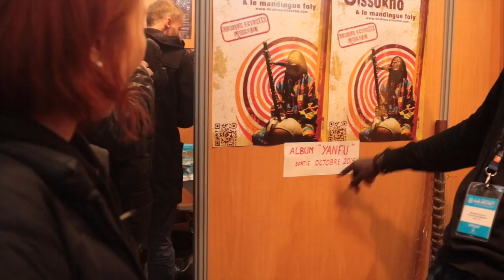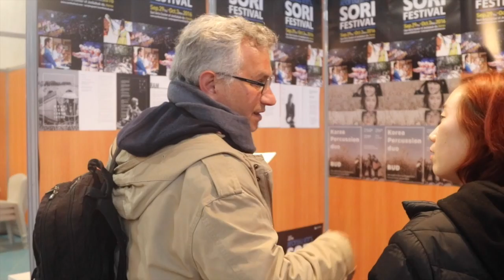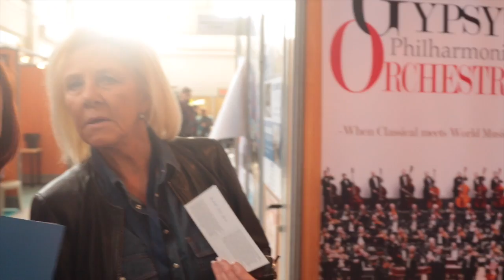[BUD TV] France_Paris_SORA_Ep.2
Jang-gu Player SoRa Kim

SoRa TV

in Babel Med Music